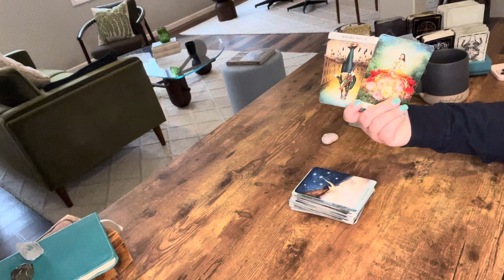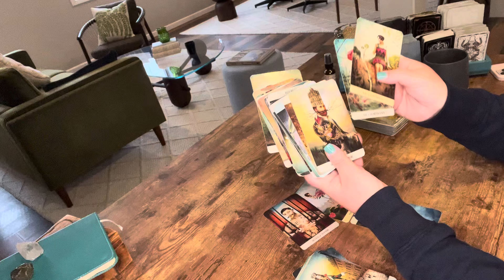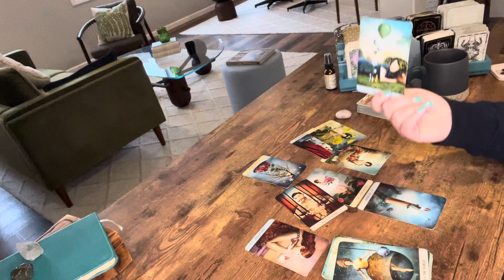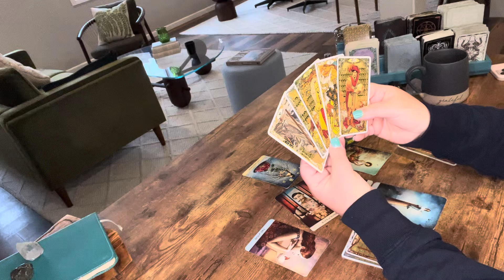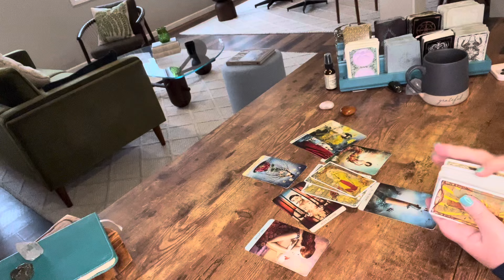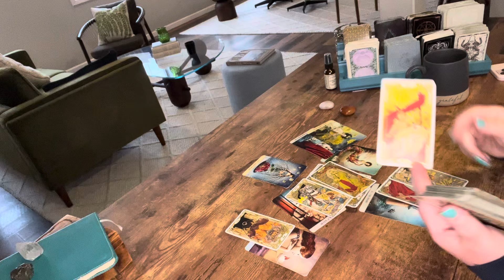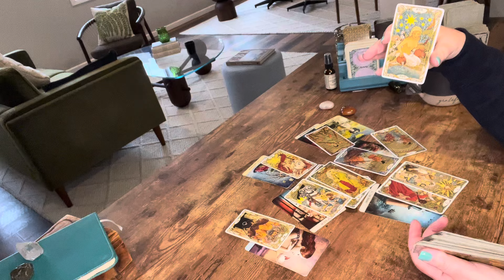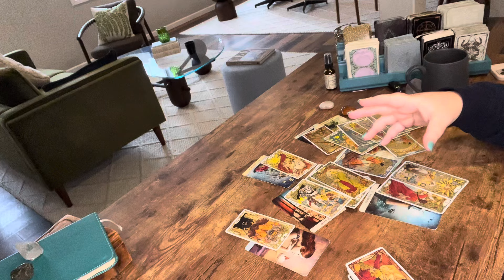Sagittarius—They’re moving fast because they’re afraid of you getting away—Crazy for you—April Tarot